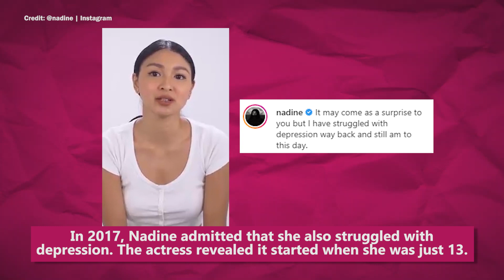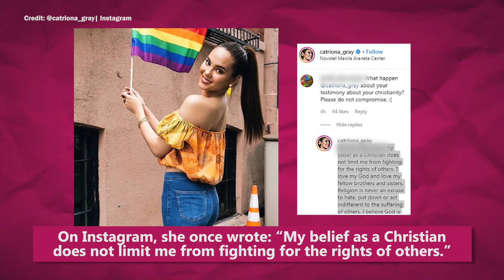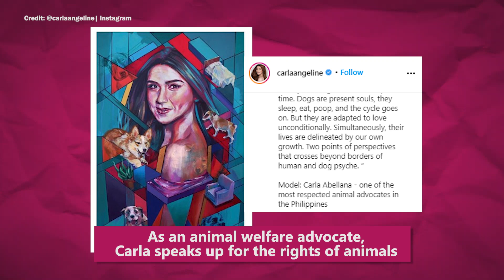Celebrities Who Use their Platform to Speak Up About Relevant Issues | Push Pins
Push Pins: These celebrities aren’t here to play. Instead, they choose to use their influence to educate and promote awareness about the advocacies they believe in.